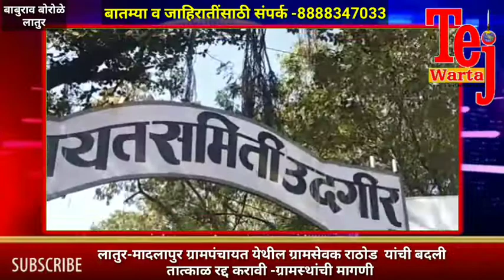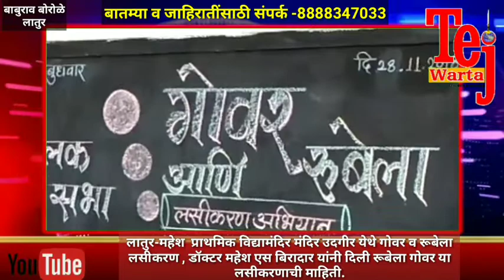मादलापूर ग्रामसेवकाची बदली रद्द करा, ग्रामस्थांची मागणी, उदगीर येथे गोवर व रुबेला लसीकरण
तेजवार्ता, लातुर- बाबुराव बोरोळे